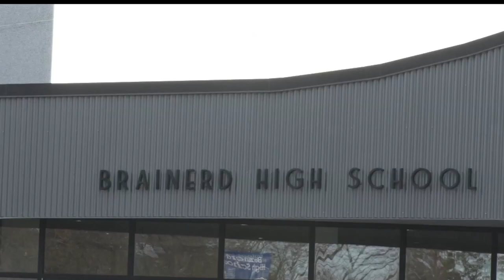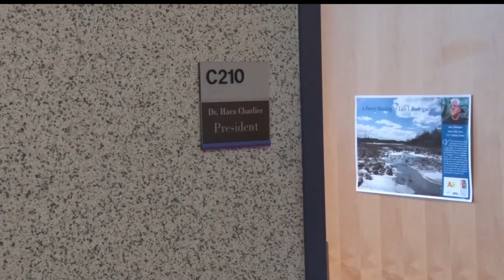Central Lakes College Going Back To An Old Tradition For Graduation